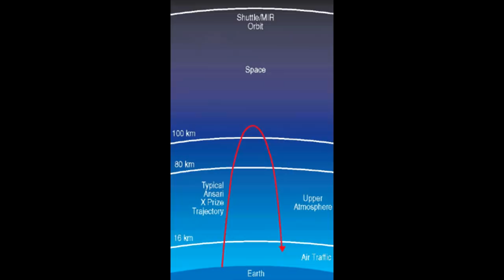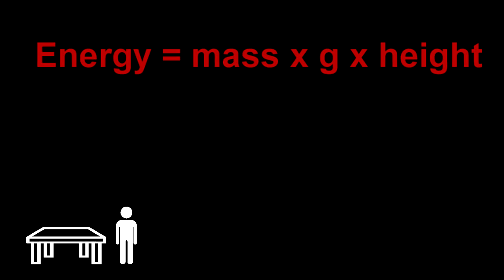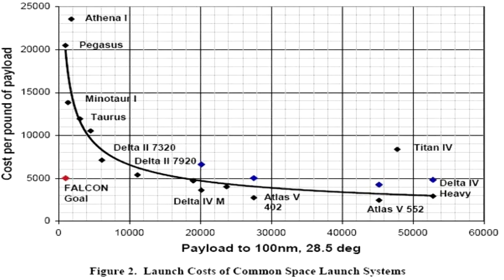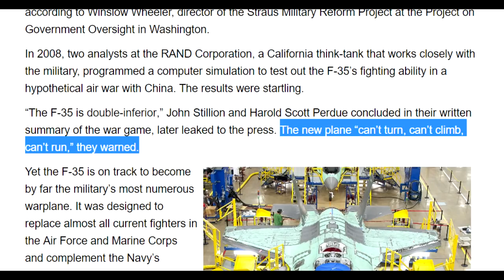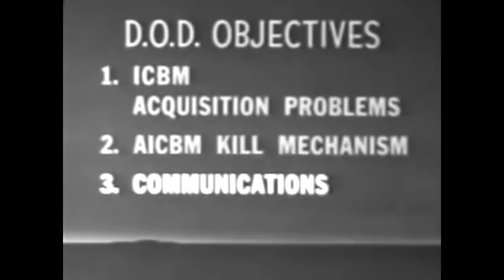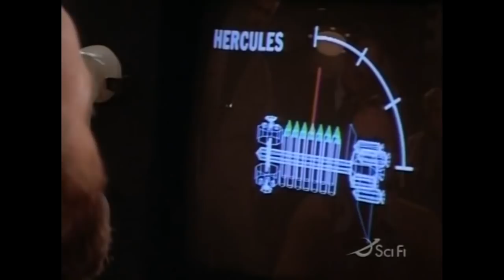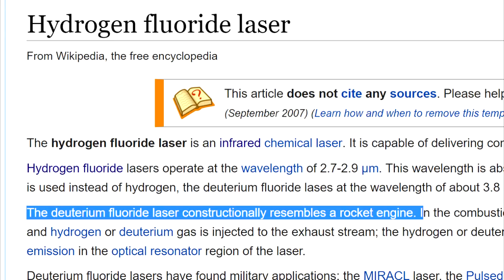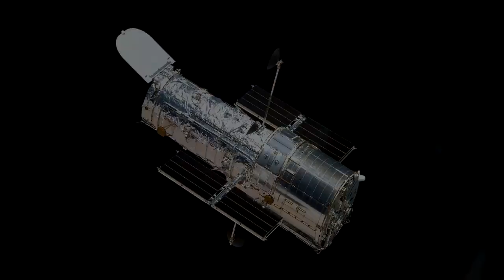Space Force: BUSTED!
'space is a war fighting domain'. err. no... not really!